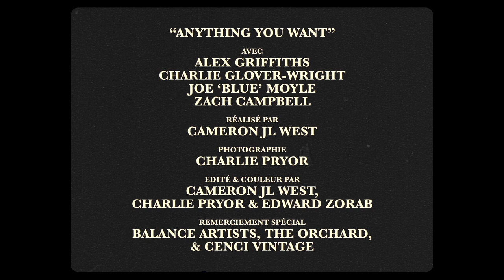Weird Milk - Anything You Want (Official Video)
Official video for Anything You Want by Weird Milk

Directed by:
Cameron JL West (@cameronjlwest)

Director of Photography:
Charlie Pryor (@charliecpryor)

Edited and Coloured by:
Cameron JL West,
Charlie Pryor &
Edward Zorab